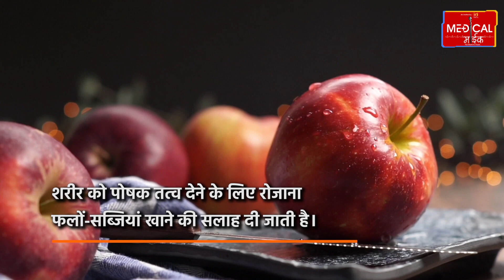इन फलों को छील कर खाने से कम हो जाती है इनकी पौष्टिकता, कहीं आप भी तो नहीं कर रहे हैं ये गलती ?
इन फलों को छील कर खाने से कम हो जाती है इनकी पौष्टिकता, कहीं आप भी तो नहीं कर रहे हैं ये गलती ? शरीर को पोषक तत्व देने के लिए रोजाना फलों-सब्जियां खाने की सलाह दी जाती है। मौसमी फल पोषक तत्वों का खजाना होते हैं। कुछ फल तो एंटीऑक्सिडेंट गुणों से भरपूर होते हैं। ये गंभीर बीमारियों से आपके शरीर को सेफ रखते हैं। कई रिसर्च में पाया गया है कि कुछ फलों की ज्यादातर पौष्टिकता उसके छिलकों में होती है। ऐसे में अगर इन फलों को छीलकर खाया जाए तो उनका उतना फायदा नहीं मिल पाता है। एक्सपर्ट का मानना है कि फल खाना ही जरूरी नहीं होता है, उसे किस तरह खाना चाहिए यह भी महत्वपूर्ण होता है। इस समय भूलकर भी न खाएं फल। सेब। आम। संतरा। खीरा।